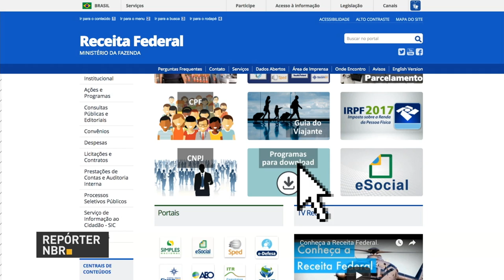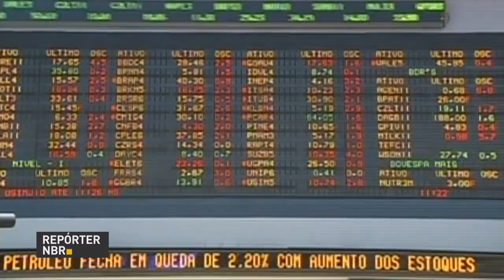BOLETIM REPÓRTER NBR 17h - 23 de fevereiro de 2018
REPÓRTER NBR 17h - 23.02.18: Termina nesta sexta-feira (23) o prazo para que candidatos pré-selecionados no Programa Universidade para Todos, o Prouni, prestem informações. Nesta edição você entende quais e descobre também as novidades para a declaração do Imposto de Renda 2018. O prazo de entrega começa em 1º de março.